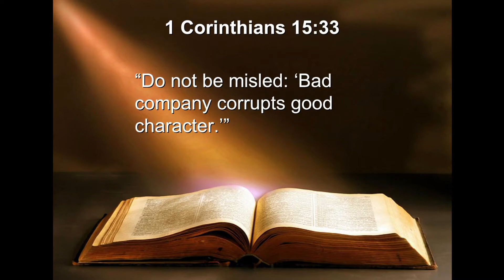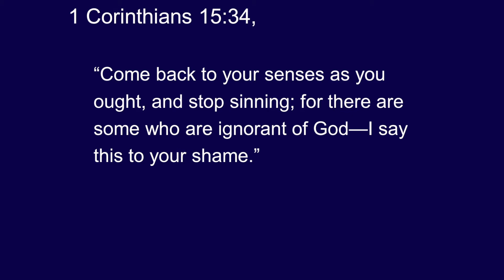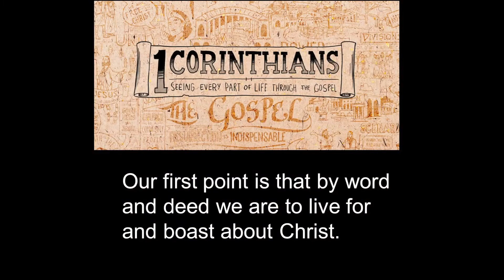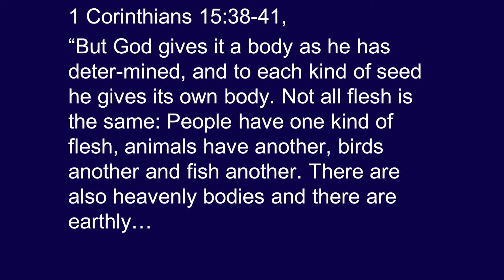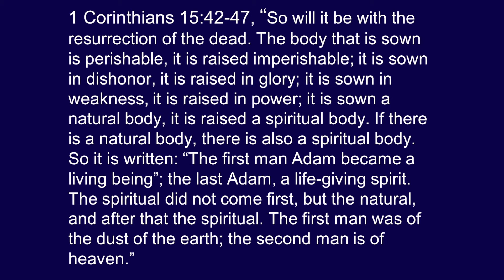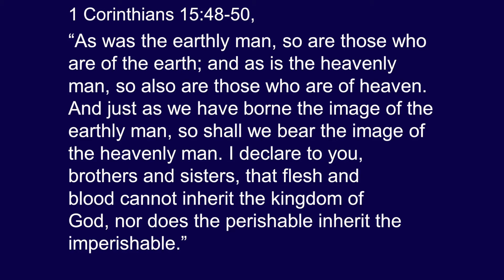SBPC Sunday Sermon, September 5, 2021: Rev. Chris Logan, "We Are Image Bearers"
Scripture:  1 Corinthians 15:30-50; Theme: The Glory of Resurrection
Objective: Deep Commitment to Christ - Making Christ Our First Priority. Here in 1 Corinthians 15:30-50, Paul continues to argue against the thought that there is no resurrection. He attacks their questioning by dealing with the issues of why we would consider endangering ourselves for Christ’s sake, showing the need for different kinds of bodies, and what it means to bear the image of Christ.